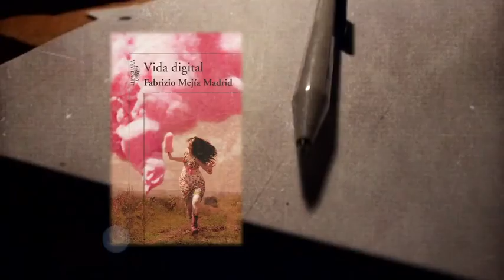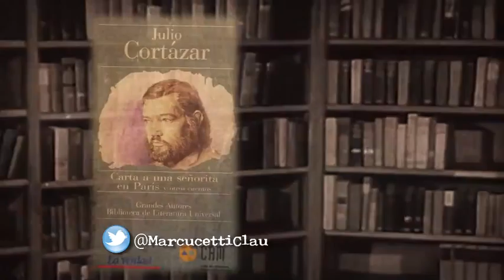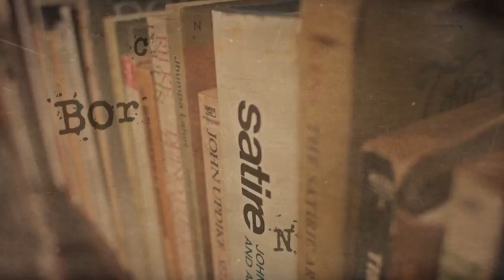Cambio Literal: Fabrizio Mejia Madrid